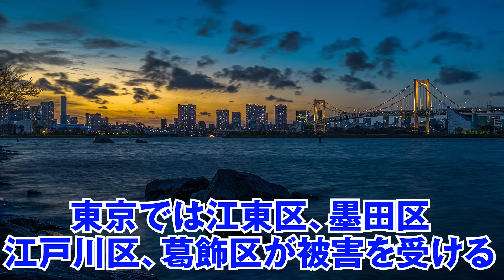ロジャーはラフテルに上陸してないってホント？地震の原因はONE PIECEの出現にあった！！【 ワンピース 考察 最新 1089話 】※ジャンプ ネタバレ 注意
ワンピース世界に発生している謎の地震の原因が判明！！
ロジャーがラフテルに上陸できなかった理由が作中最大の伏線！？

1089話で判明したワンピース世界の謎の巨大地震...
全世界に発生している震源地不明の地震はラフテルが関係している！？

ロジャーはラフテルに「上陸」はしていない！？
過去の発言を全て遡るとラフテルが存在しない説が濃厚に！？

謎の海面上昇の原因はラフテルが現代に復活した！？
ラフテルはいつどこにどうやって復活したのか？

トキトキの実がワンピース最終章で超重要！！
ラフテルも時代を飛んできたのか！？

ロード”歴史の本文”が４つの理由は場所だけじゃ無くて時間も記してある！？
４次元がワンピースの根幹に超重要な理由とは...

ラフテルを見て笑ったロジャーに対して、ガイモンの宝が無いことがわかって笑ったルフィ...
ロジャーが見たラフテルは「無かった」！？

全てのラフテル考察をひっくり返す新考察！！！

※最新ジャンプ  36,37合併号 onepiece 1089話 まで の ネタバレ ・ 感想 ・ 考察 を

▼コヤチャンEDテーマ「Hello there」のMVはこちら！

▼SNS
◎ コヤッキー

ワンピース 1089話 最新刊 考察 ジャンプ ネタバレ 注意 伏線